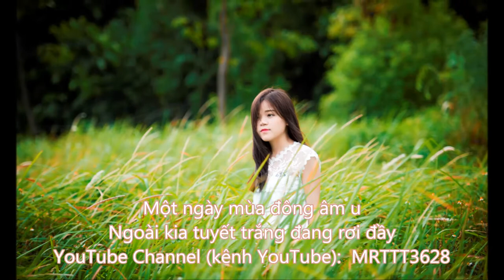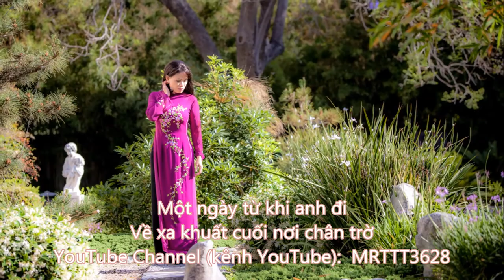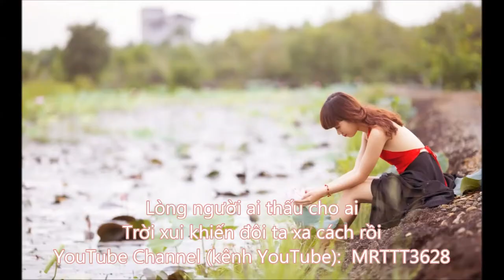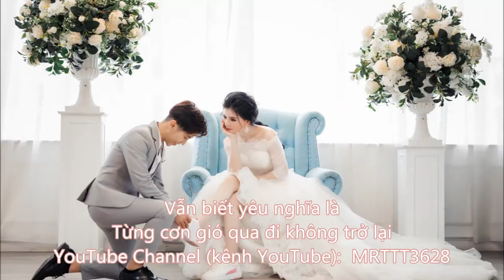Tình Băng Giá (Nhạc Ngoại Lời Việt) 越南语翻唱 - 明天你是否依然愛我 Vietnamese song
Tình Băng Giá (Nhạc Ngoại Lời Việt)
Ca Sĩ: Thiên Kim, Thế Sơn
越南语翻唱中文歌曲 - 明天你是否依然愛我
Vietnamese version of Chinese song

Một ngày mùa đông âm u
Ngoài kia tuyết trắng đang rơi đầy
Một mình ngồi suy tư
Người yêu ơi nhớ chăng hôm nào.
Tình đẹp như giấc mơ qua
Chợt tan biến khi em xa rồi
Tình đó anh luôn trọn khắc sâu trong lòng.
Một ngày từ khi anh đi
Về xa khuất cuối nơi chân trời
Một mình em cô đơn
Hồn băng giá tuyết rơi lạnh đầy
Tình mình sao chóng qua mau
Người yêu hỡi em luôn mong chờ
Dù cho xa xôi và ngày tháng qua, em vẫn chờ.
Vẫn biết trên cõi đơì
Tình yêu đến như cơn mơ thoáng qua
Vẫn biết em không già đi trong lòng anh.
Vẫn biết yêu nghĩa là
Từng cơn gió qua đi không trở lại
Từng ngày tháng qua mau
Nào ta hãy cho nhau sướng vui.
Tình mình mùa đông âm u
Làm sao biết sẽ yêu nhau hoài
Tình mình rồi mai sau
Nào ai biết sẽ bên nhau hoài.
Lòng người ai thấu cho ai
Trời xui khiến đôi ta xa cách rồi
Mà lòng vẫn mãi yêu như hôm nào?
Mà lòng vẫn mãi yêu như ban đầu